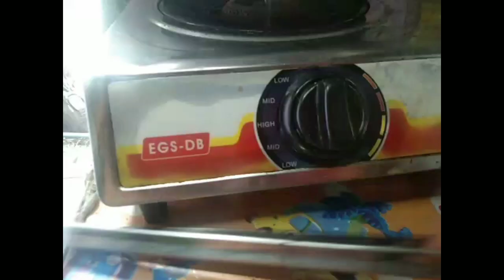dinakdakan ilocano style/ kumain nag Linis ng bubong nag tapon ng basura at kumain ng pakwan/Vlog#24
how to cook dinakdakan
dinakdakan ilocano style
paano mag luto ng dinakdakan
ilocano recipe
sisig ilocano
sisig tuna
sisig chicken
pork sisig
spicy sisig

credits to my music background